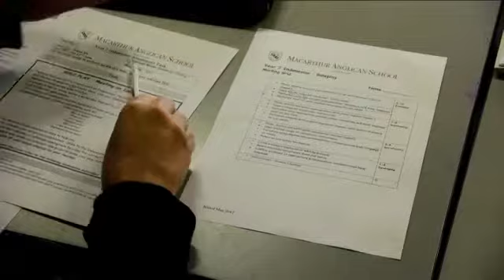Moderating language assessment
Career Stage - Highly Accomplished
Main Focus area - 5.3
School - Macarthur Anglican School (Secondary)

A teacher leads a moderation activity with two colleagues in order to ensure that consistent and comparable judgments about student learning are made to meet curriculum and school requirements. She leads two colleagues through an assessment moderation meeting for a recent Indonesian assessment task. Each teacher has taught a year 8 class and undertaken a common assessment task with their class. Using agreed marking criteria, the teacher leads her colleagues through an examination of some recorded role-plays in order to reach agreed understandings about how the criteria should be applied within the assessment moderation.